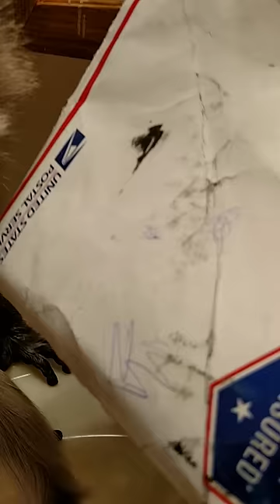For LOLA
Lola sent Angel a package and when she opened it I held the camera to low putting her lipstick on and filmed a second one yet forgot to post it... Lola is only 4 and made a really nice envolope for Angel so Angel made her a lil something special in return.. THANKZ again Lola sorry I forgot to post this :(